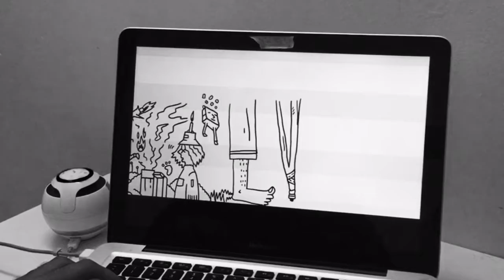#033 Doodle Timelapse 3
Digital doodle using wacom on Adobe Photoshop.

Video and sound edited using Splice App